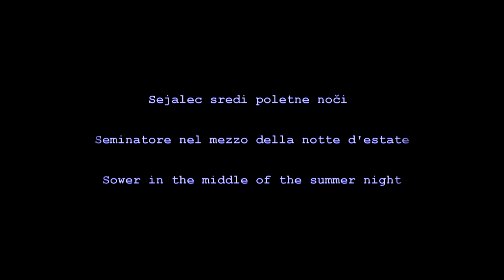The Sower / Moonport / trailer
Multidimensional voyage through uncharted waters of Moon Bay in Strunjan.
Port of Departure:  Piran / Pyros, Slovenia
Time of Departure: August, In the middle of the Summer night, 2025
Produced and made by iGogh Port.